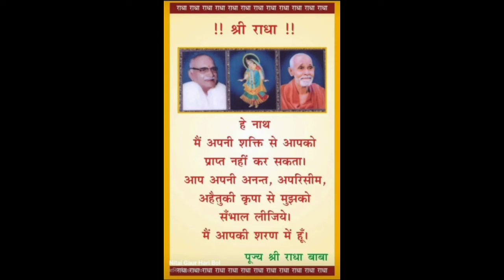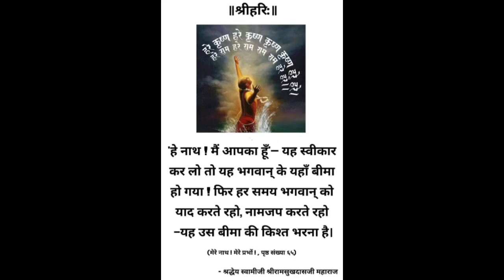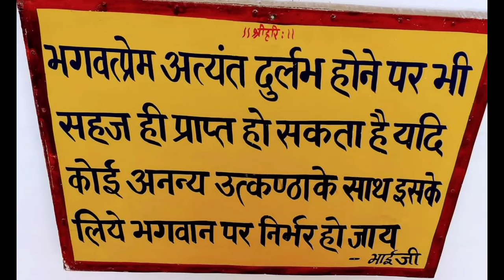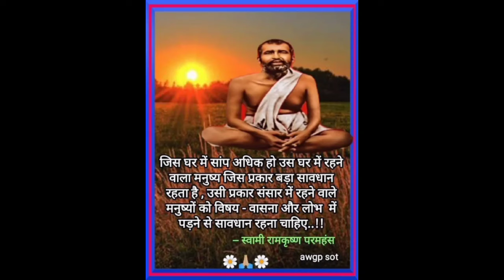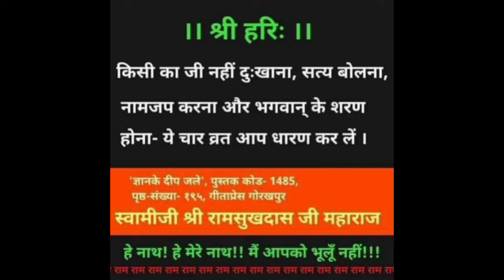नाम क्यों जपे भगवान के नाम कीर्तन से क्या होता है ||Shri Udiya baba ji maharaj